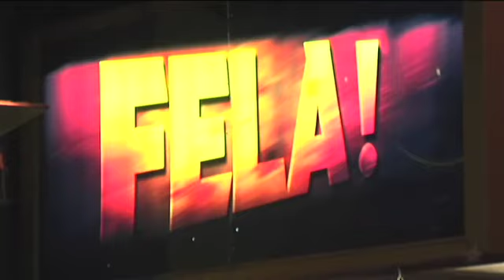Opening Night: Fela!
Chatting with the stars of the innovative new musical about the Nigerian Afrobeat king.